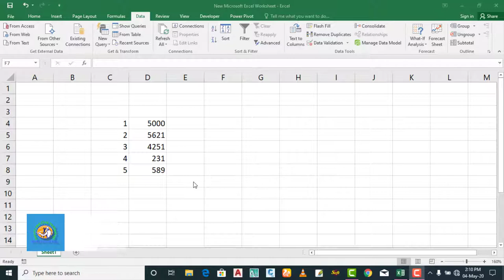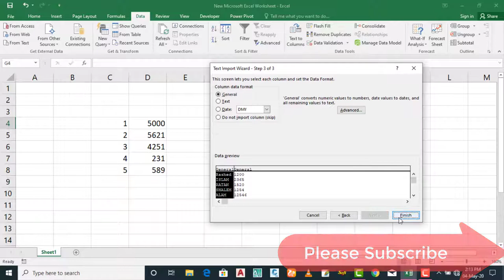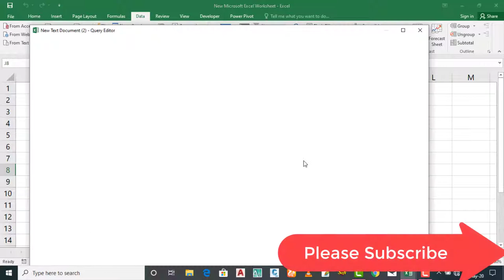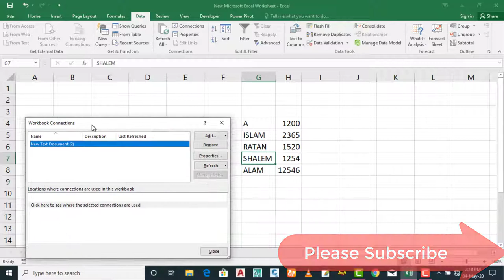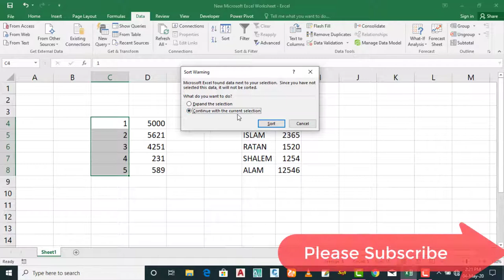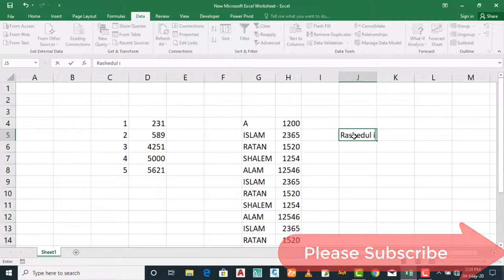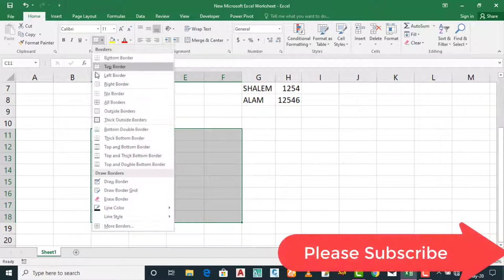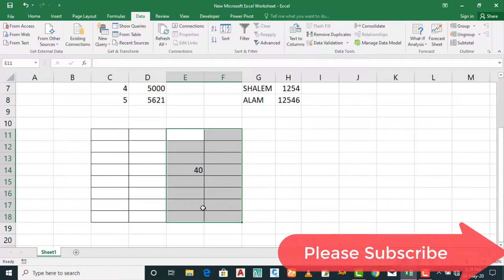Microsoft Excel Data Tab Details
excel,
excel to autocad,
excel tutorial,
urdu,
hindi,
bangla,
points,
points in civil 3d,
point,
point groups,
total station survey training,
total station survey training in bangla,
total station survey training urdu,
total station survey training in hindi,
total station,
Leica total station,
MS Excel,
Auto Cad Civil 3d,
Land Surveyor,
Auto Cad Excel data Link,
Survey Engineering,
Civil Engineering,
Topo Survey,
GPS,
Leica,
Trimbale,
Sokkia,
TopCon,
Nikon,